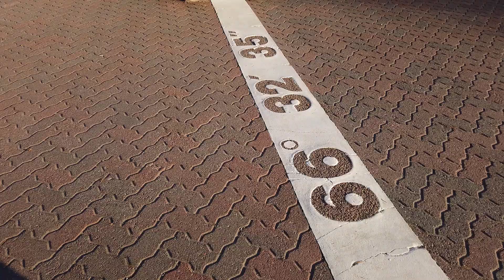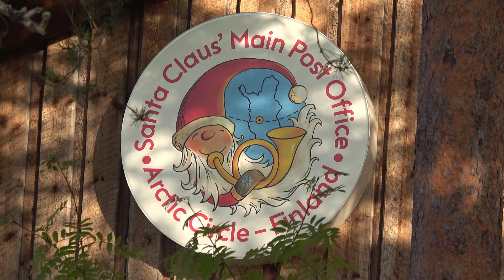Wonderful autumn colors in Lapland Finland: fall at Arctic Circle Rovaniemi Pello Ruska Lappi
Europe Video Productions travel videos: wonderful autumn colors in Lapland Finland - Fall at the Arctic Circle in Rovaniemi and in Pello in Finnish Lapland. In Finnish is it called "ruska".  Autumn leaf colors, reindeer, Santa Claus Village and lakes in beautiful Northern Finland travel video. For more Lapland, Rovaniemi and Finland related tourism videos, view . For more videos about Santa Claus and Father Christmas,